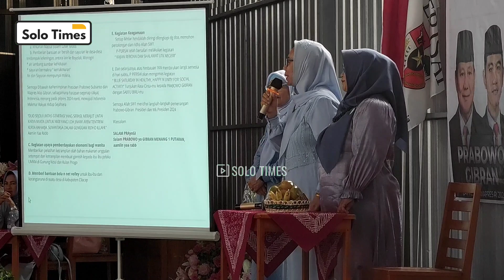Dua Adik Jokowi, Titik & Iit Dukung Prabowo-Gibran !! Sudah Salam Dua Jari saat acara Perisai !!